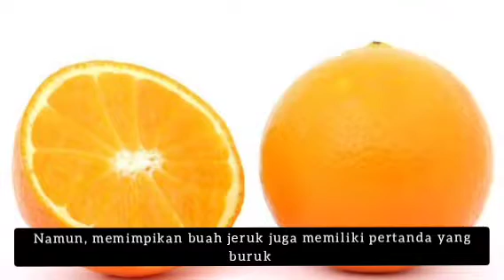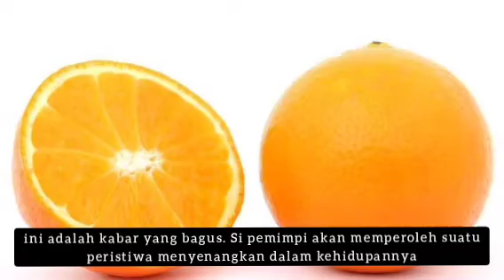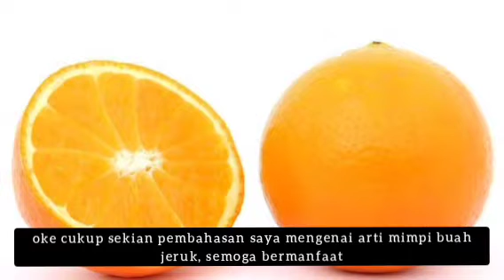Mimpi Buah Jeruk, Melambangkan Keberhasilan dan Kesuksesan